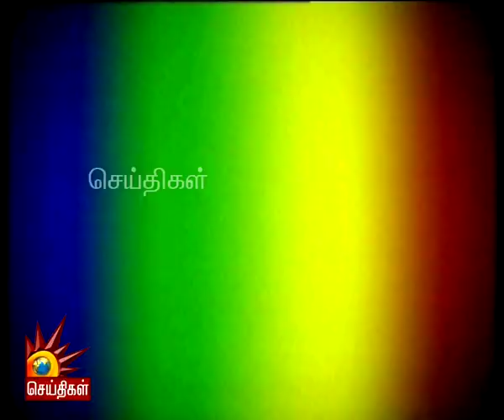டெல்லியை முற்றுகையிட்ட விவசாயிகள் ; Farmlaws-ஐ எதிர்த்து தீவிரமாகும் போராட்டம்! | FarmersProtest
டெல்லியை முற்றுகையிட்ட விவசாயிகள் ; வேளாண் சட்டங்களை எதிர்த்து தீவிரமாகும் போராட்டம்! - நாடும் ஏடும்